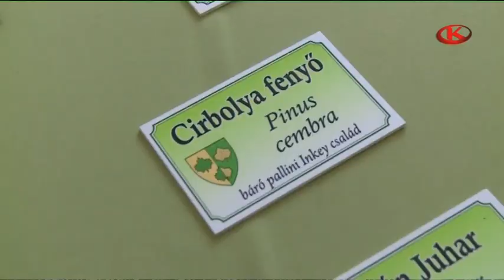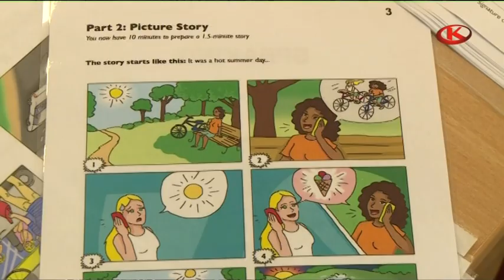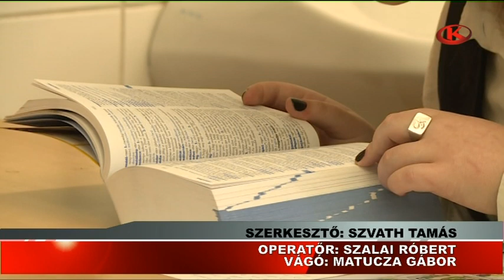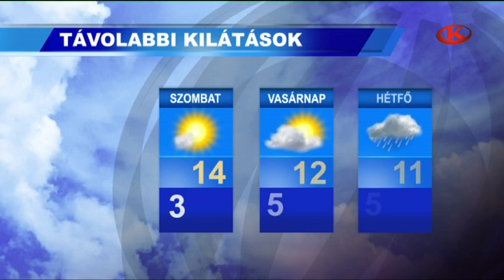Híradó 2024. április 17. szerda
Negyvennyolc somogyi település ültethet csemetéket az országfásítási program révén most tavasszal. Iharosban juharokat választottak.

Középiskolások vetélkedtek angol és német nyelvből a hétvégén Kaposváron. A rangos tudáspróbán hazai sikereknek is örülhettek a házigazdák.

Hamarosan új utcamozaik kerül ki Kaposvárra. Ezt ezúttal is iparművészetis diákok készítik és az elsőhöz hasonlóan most is Rippl-Rónai adta az ihletet.